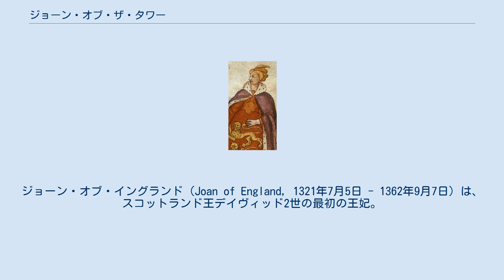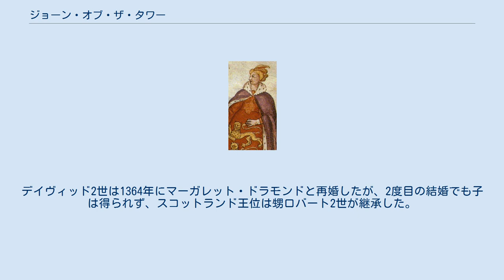ジョーン・オブ・ザ・タワー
ジョーン・オブ・イングランド（Joan of England, 1321年7月5日 - 1362年9月7日）は、スコットランド王デイヴィッド2世の最初の王妃。
イングランド王エドワード2世と王妃イザベラ・オブ・フランスの末娘。
ロンドン塔で生まれたことから、ジョーン・オブ・ザ・タワー（Joan of The Tower）と呼ばれる。
 1328年7月17日、ベリックで7歳の時に当時4歳のデイヴィッドと結婚し、翌1329年にデイヴィッドが父ロバート1世の病没にともない即位したため、王妃となった。
 1332年にジョーンの兄エドワード3世の支援を受けてエドワード・ベイリャルがスコットランド王として戴冠し、翌1334年にはエドワード3世自身がスコットランドへ侵攻した。
そのためデイヴィッド2世はジョーンを連れてフランスへ逃れた。
フランスでは丁重な扱いを受け、デイヴィッド2世はフランスの支援を受けつつ勢力を挽回し、1341年に帰国して国内を平定した。
1346年にはイングランドへ侵攻したが、ネヴィルズ・クロスの戦いに敗れて捕虜となった。
以後11年間、デイヴィッド2世はジョーンと離れてイングランドで虜囚生活を送った。
 ジョーンは1362年に死去したが、デイヴィッド2世との間に子はなかった。
デイヴィッド2世は1364年にマーガレット・ドラモンドと再婚したが、2度目の結婚でも子は得られず、スコットランド王位は甥ロバート2世が継承した。